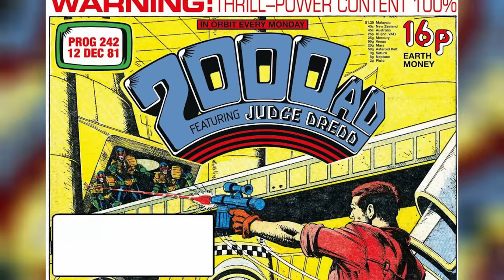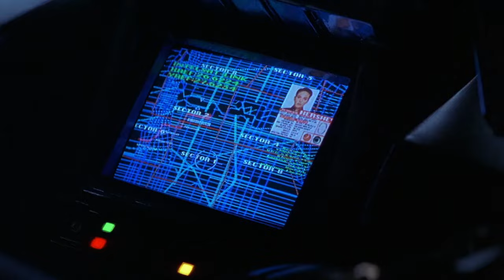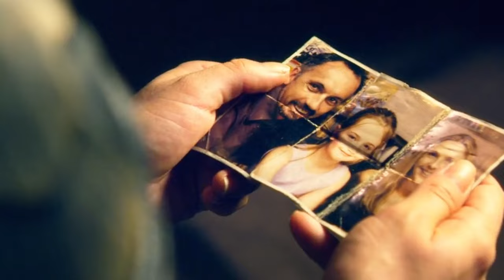Entire Life Of Judge Dredd - Explored - Mega Marvelous Video Of This Iconic Hero